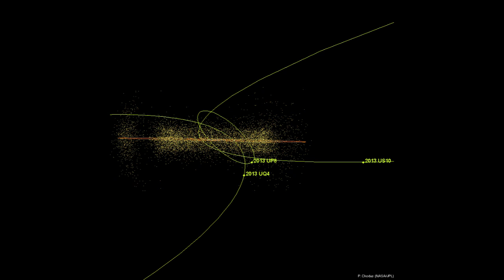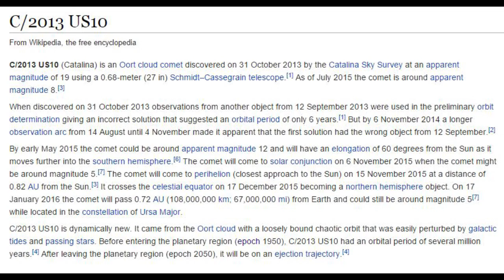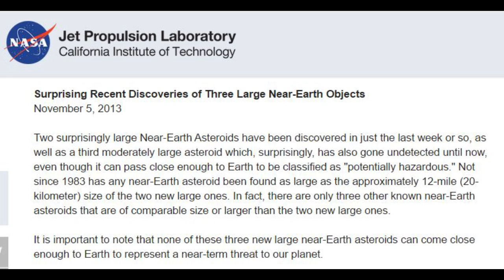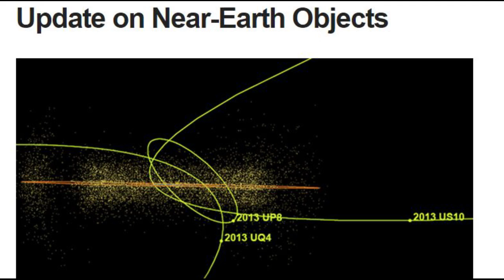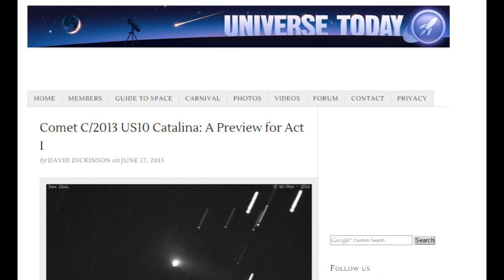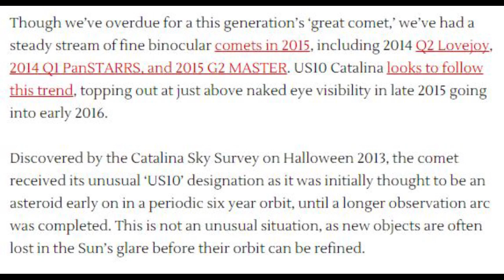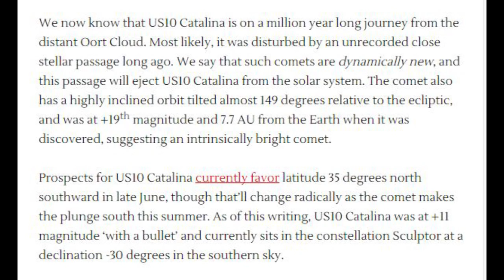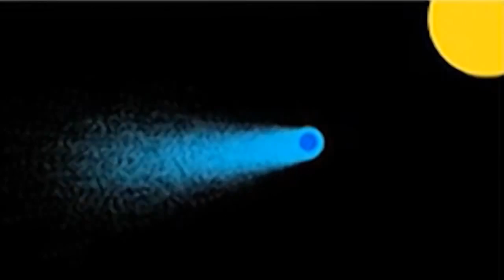New potentially hazardous Comet of the Century? c/2013 US10 Catalina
Potentially hazardous was the definition NASA gave it so don't get mad I put it in the title. c/2013 US10 Catalina is probably doom free but has the potential to be an excellent and interesting comet. Comet of the Century?

Stay cool.

T